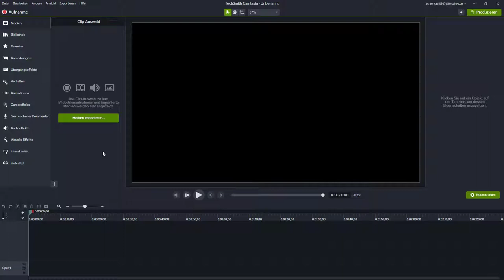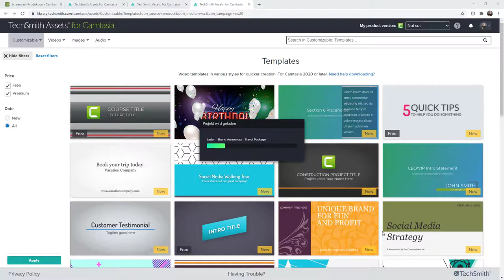Screencast Training Adventskalender 2020 // Türchen am Heiligabend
Wie erstelle ich ein Camtasia-Projekt aus Vorlagen?